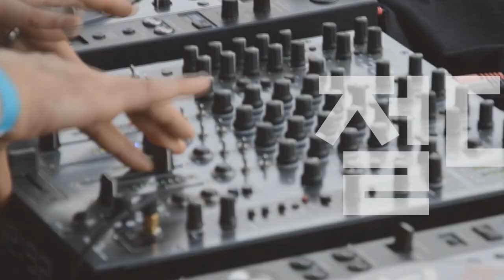[Players Guide 423회] Epiphone 일렉기타 Sheraton II PRO VS Sheraton 비교편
Epiphone 일렉기타 Sheraton II PRO